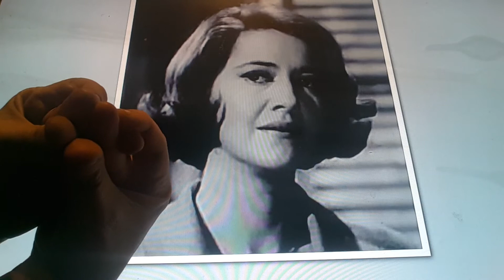Horacio the handsnake - Joanne Linville